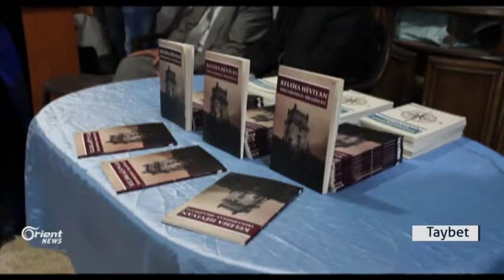Li Qamişlo Yekemîn weşanxane hate avakirin